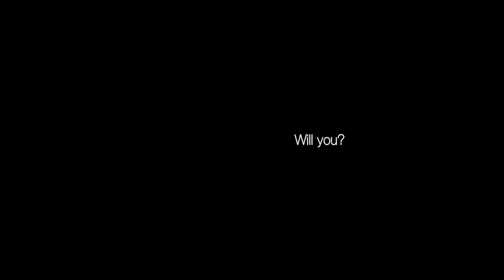Pehla Qadam | Ali Sethi | Danish Renzu | Renzu Music Originals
Song Title:  Pehla Qadam (Tum hee Bataao) with English subtitles
Music brings people together...
Singer/Composer: Ali Sethi
Lyricist: Sunayana Kachroo
Directed by Danish Renzu
Produced by Danish Renzu & Abubakar Khan

Featured Artists (in order of appearance):
Mauzzam Bhat, Absar Zahoor, Anam Khan, Haadi Mirani, Archana Kamath Hegdekar, Sahil Yasin, Dr. Mahvish R, Sheikh Neelofar, RJ Rafiq, Mahmeet Syed, Meanka Handu, Damanpreet Kaur, Tahir Hussain, Masrat Rafiq, Sef Khan & Komal Daga.

Production companies: Renzu Films & Diaspora Creative
Co-Producer Anu Rangachar
Song Producer: Rush Vyas
Drums: Sunny Jain
Editor: Omkar Uttam Sakpal
Supervising Editor: Charu Shree Roy
Colorist: Irfaan Bukhari
Cinematographer: Junaid Bin Rashid
Line Producer: Tahir Hussain
Assistant Director:  Sahil Yaseen
Artwork: Abrar Yaseen Mattoo

Special thanks:
Komal Daga, Irshaad Sideeka, Spurfection by Prabhu Prakash & Tul Palav

Lyrics:

Aye rehnuma lay chal wahan
Hai sabhi kafilon ka jo raasta
Hai darmiyan kitni aandhiyan
Waqt ki saazishein aur hum bezubaan
Tum hee batao yeh kaisa sitam hai

Tum hee batao zaraa

Aaye yahan hain lene bayaan

Hai labon pe tere  kyon yeh khamoshiyan
Tere nishaan hojayein numaa
Dhoondh lenge tujhey thaam lenge wahaan

Hum hee uthayenge pehla Qadam
Tum bhi uthaoge naa